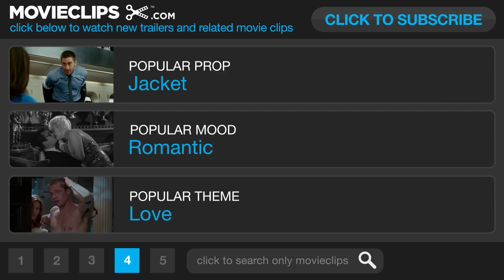Warm Bodies TV SPOT - Hoodie (2013) - Zombie Movie HD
After a zombie becomes involved with the girlfriend of one of his victims, their romance sets in motion a sequence of events that might transform the entire lifeless world.

Producer:
John Brooks Klingenbeck
Gillian Bohrer
Cori Stern
Cori Shepherd Stern
Laurie Webb

Writer:
Isaac Marion
Jonathan Levine